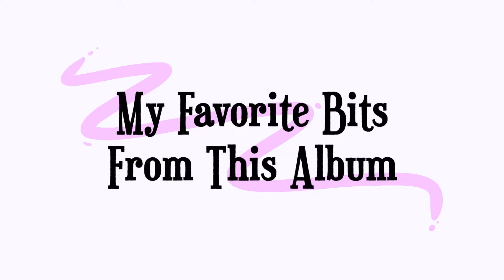Reviewing "The Turn of A Friendly Card" by The Alan Parsons Project || Day 106/365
But the game never ends
When your whole world depends
On the turn of a friendly card

Happy listening,
- Naomi